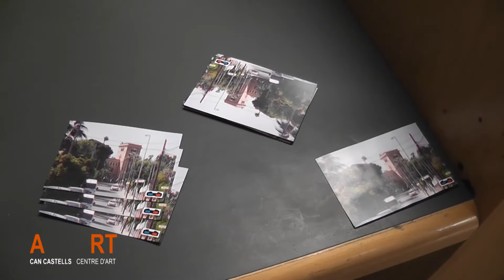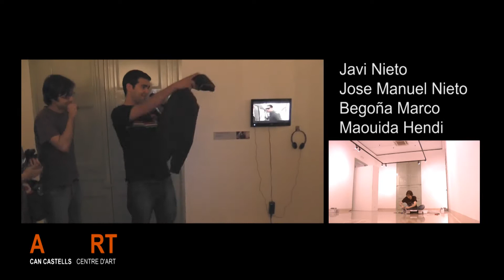Exposición Marianao Crossing en Sant Boi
Participantes en Marianao Crossing

Què passaria si tothom compartís la seva vida a través d'una càmera? Com es desplegaria la seva faceta més creativa? Què voldrien mostrar? Aquest és el punt de partida de Marianao Crossing, una experiència audiovisual comunitària on han participat veïns i veïnes del barri Marianao de Sant Boi.

El resultat és un collage de microrelats tan diferents i tan iguals entre ells com els seus protagonistes. Una exposició on podeu gaudir de 12 visions de Marianao.

Coordianción del Proyecto:
Carlos Cercós